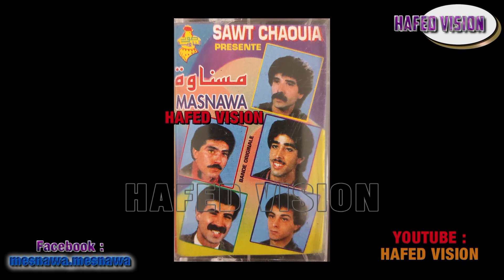MESNAWA. HAYNA . مسناوة. رجوع هينة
MESNAWA.MASNAWA